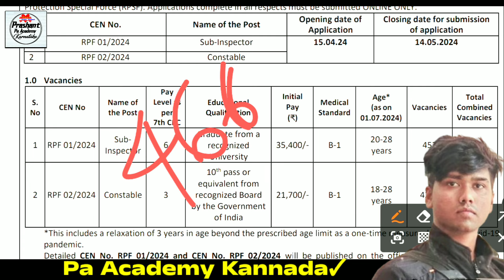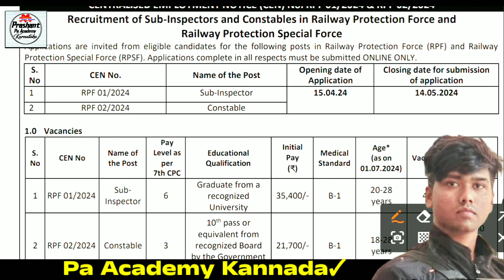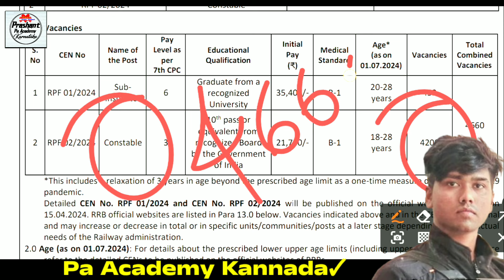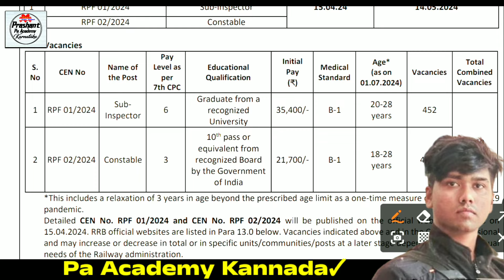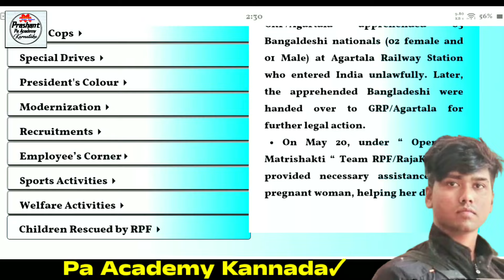4660 Rpf Railway Constable Sub Inspector Exam Date Fix👍 Rpf Railway Exam Date | ಪರೀಕ್ಷೆ ದಿನಾಂಕ ಪ್ರಕಟ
4660 Rpf Railway Constable Sub Inspector Exam Date Fix👍 Rpf Railway Exam Date | ಪರೀಕ್ಷೆ ದಿನಾಂಕ ಪ್ರಕಟ
Karnataka Rpf Railway Constable Sub Inspector Exam Date Announced Good news Karnataka Jobs
2024 New Rpf Railway Exam Date Announced Good
New Notification Update Jobs